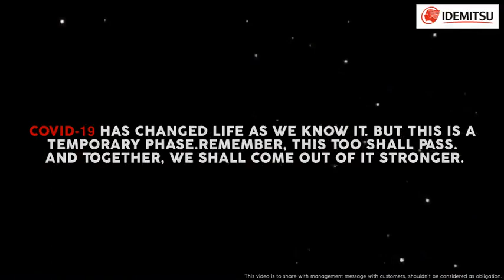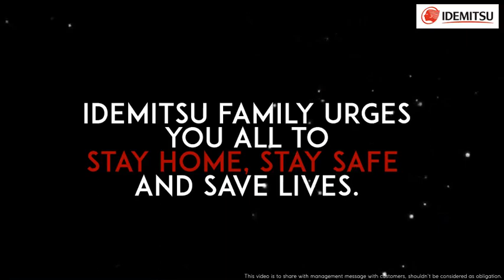We are all together to fight the COVID-19. we would like to thank Distributors, Retailers, Mechanics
We are all together to fight the COVID-19. We, as Idemitsu Family would like to thank all Distributors, Retailers, Mechanics, and Customers for being strong and safe. We are always there as a supporting hand during this difficult time of lockdown.